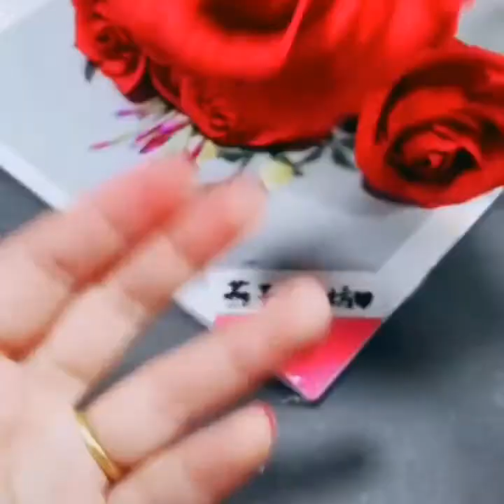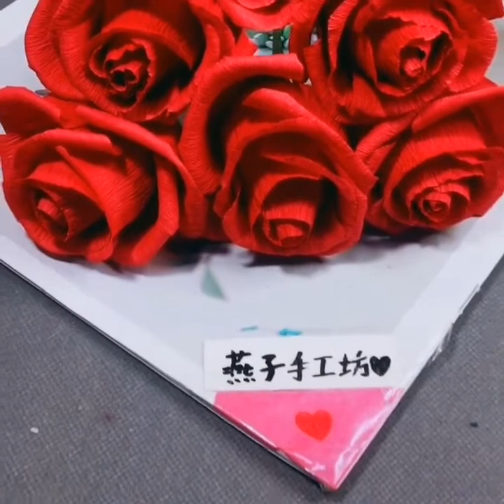Flower making with paper| Paper flowers | DIY Flower making compilation videos| How to make flower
easy and beautiful flower making tutorial